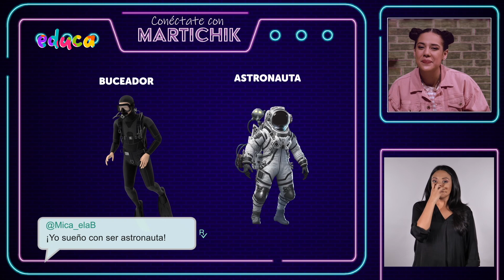Conéctate con Martichik (2da Temporada) - La alergia de Martina - Cap. 10